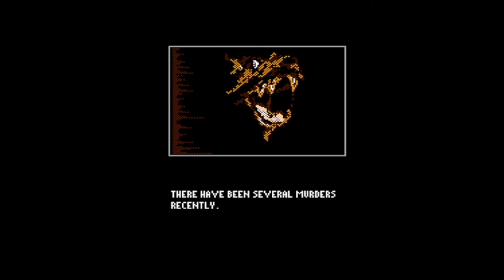RE 1 NES VERSION - Sessão Fast play - Mesen Emulador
AJUDE O CANAL VIA PIX:
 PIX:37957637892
DISCORD CONJUNTO: